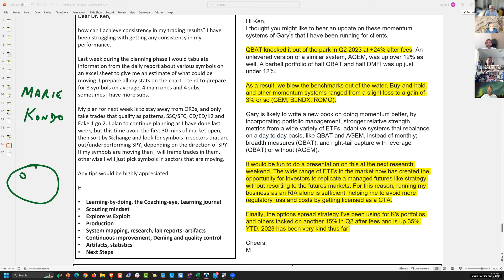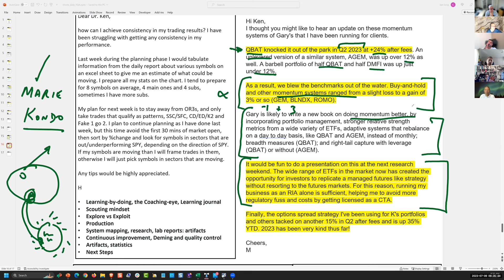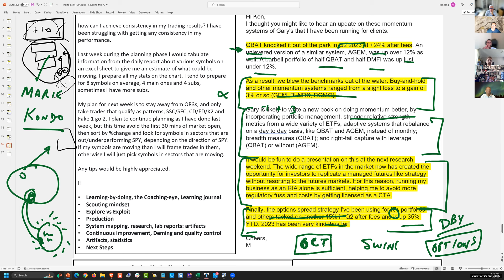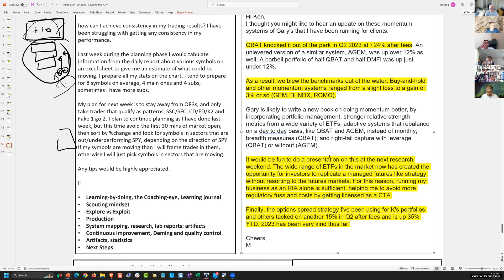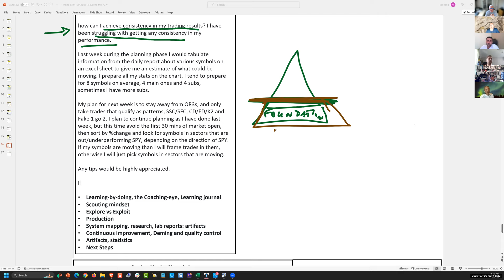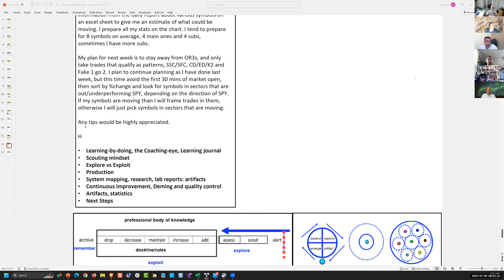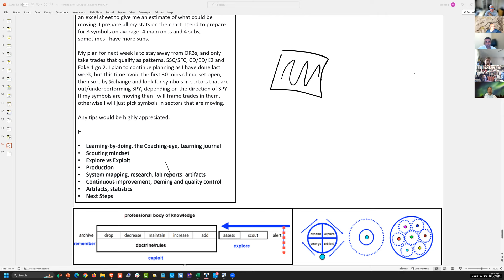Ken Long Daily Trading Plan , Foundations QA 20230709